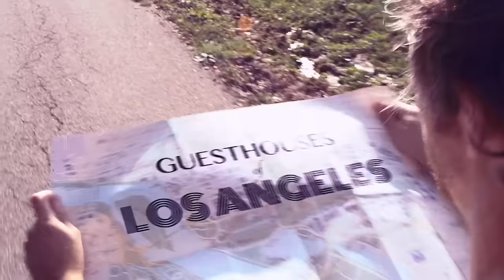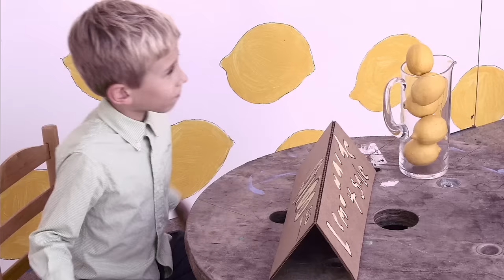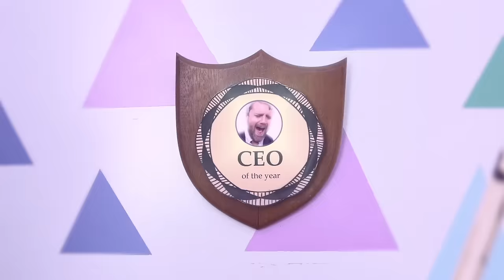David Wax Museum - Guesthouse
Music video by David Wax Museum performing Guesthouse. (C) 2015 Mark of the Leopard